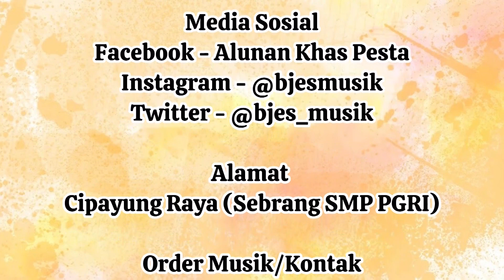Prosesi Penyambutan Pengantin - Pernikahan Adat Batak Angga & Maria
Happy Wedding
Pernikahan 21 Oktober 2023
Tempat Gd. Graha Lestari